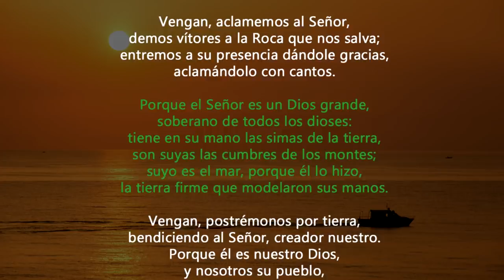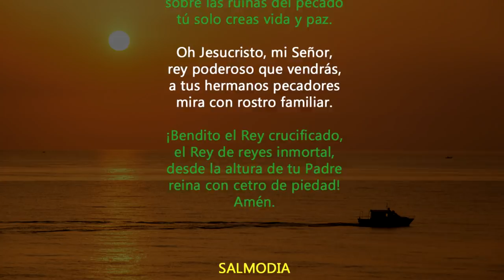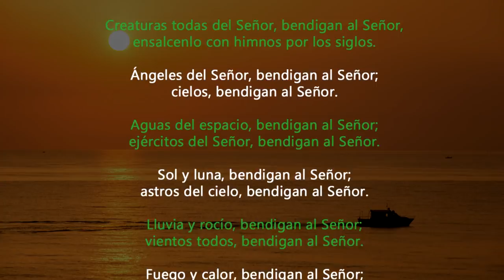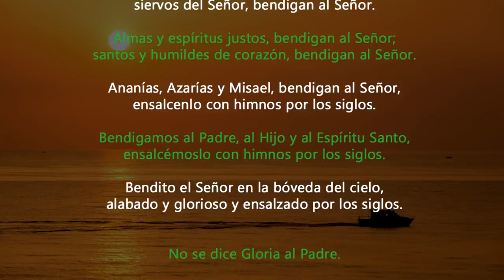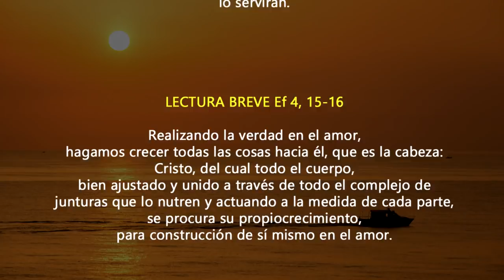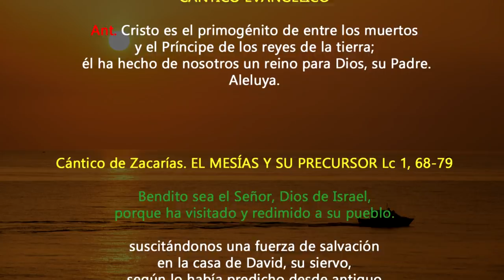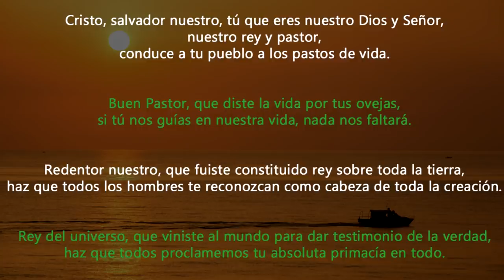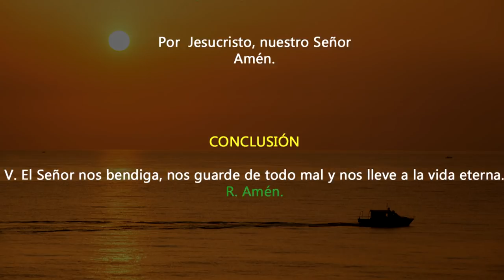Oración de la mañana (Laudes), DOMINGO 25 DE NOVIEMBRE 2018 | Padre Sam